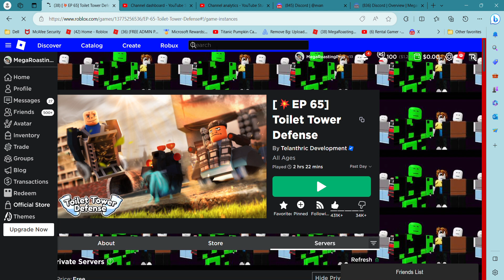how to join my games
COME JOIN AND MAKE IT POPULAR :DDDDD